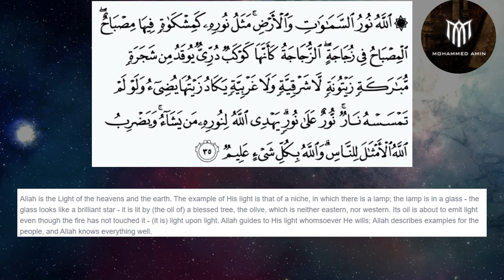Tilawat Al Quran Surah Nur Verse 35 Recitation - Mohammed Amin (With Translation)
Surah An-Nur Quran Ayah 35 Quran Recitation With Translation

Verse 35:
ٱللَّهُ نُورُ ٱلسَّمَـٰوَٰتِ وَٱلْأَرْضِ ۚ مَثَلُ نُورِهِۦ كَمِشْكَوٰةٍۢ فِيهَا مِصْبَاحٌ ۖ ٱلْمِصْبَاحُ فِى زُجَاجَةٍ ۖ ٱلزُّجَاجَةُ كَأَنَّهَا كَوْكَبٌۭ دُرِّىٌّۭ يُوقَدُ مِن شَجَرَةٍۢ مُّبَـٰرَكَةٍۢ زَيْتُونَةٍۢ لَّا شَرْقِيَّةٍۢ وَلَا غَرْبِيَّةٍۢ يَكَادُ زَيْتُهَا يُضِىٓءُ وَلَوْ لَمْ تَمْسَسْهُ نَارٌۭ ۚ نُّورٌ عَلَىٰ نُورٍۢ ۗ يَهْدِى ٱللَّهُ لِنُورِهِۦ مَن يَشَآءُ ۚ وَيَضْرِبُ ٱللَّهُ ٱلْأَمْثَـٰلَ لِلنَّاسِ ۗ وَٱللَّهُ بِكُلِّ شَىْءٍ عَلِيمٌۭ

Translation:
Allah is the Light of the heavens and the earth. The example of His light is that of a niche, in which there is a lamp; the lamp is in a glass - the glass looks like a brilliant star - it is lit by (the oil of) a blessed tree, the olive, which is neither eastern, nor western. Its oil is about to emit light even though the fire has not touched it - (it is) light upon light. Allah guides to His light whomsoever He wills; Allah describes examples for the people, and Allah knows everything well.

Surah Nur With Translation
Surah Nur Verse 35
Surah Nur Ayah 35
Surah Noor
Surah Noor Verse 35
Quran Recitation